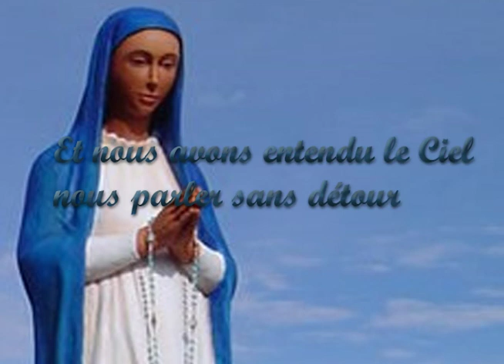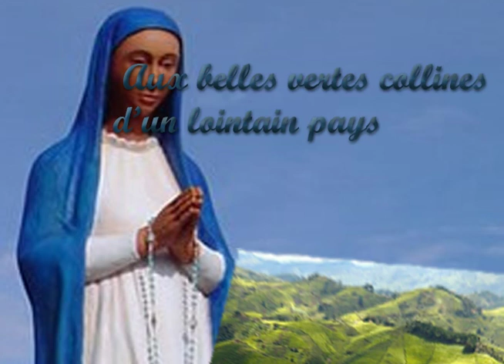Mère du petit pays by Frère BIGIRIMANA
Bavandimwe nshuti zanjye, nishimiye kubatura iyi ndirimbo dushimira ububyeyi wakunze u Rwanda, Nyina wa Jambo, tumusaba ngo muri uku kwezi kwamweguriwe adusabire ingabire yo gutega amatwi icyo Imana itubwira mu buzima bwacu bwa buri munsi.

 Ku batazi igifaransa, nagerageje gusemura ngo twese tuyikunde tunayumva.

Nyina wa Jambo adusabire.

Aux belles mille collines du petit pays
Tu es venu belle Maman !
Aux simples et humbles filles du petit pays
Tu as parlé, Mère du Ciel !
Ta voix s’est entendue où l’on ne l’attendait
Et nous avons entendu le ciel nous parler sans détour (x2)
             Waje mu gahugu gato k’imisozi myiza igihumbi
Mama mwiza
Wavugishije abakobwa bo mu gahugu gato basanzwe, baciye bugufi,
Mubyeyi wo mu ijuru
Ijwi ryawe ryumvikaniye aho ritari ryitezwe
Nuko twumva ijuru rituvugisha ridaca ku ruhande

Salve, Mère du Verbe de Dieu,
Salve, parlant de la part du Ciel :
Qu’Il est proche de nous, qu’Il pleure nos peines
Il est là jour et nuit, c’est Lui qui nous prévient
« Revenez à moi changez, veillez et priez, changez
Je suis la Lumière dans vos jours des ténèbres ! »
                       Turakuramutsa Nyina wa Jambo w’Imana
Turakuramutsa wowe uvuga atumwe n’Ijuru
Ko riri hafi yacu, ko ritewe intimba n’ibitugoye
Rikaba hamwe natwe amanywa n’ijoro, ari naryo rituburira:
« mungarukire muhinduke, mube maso musenge muhinduke
Mbabereye urumuri mu bihe by’umwijima! »

Aux belles vertes collines d’un lointain pays
Tu es revenue humble Maman
Aux sommets des montagnes d’un monde inconnu
Tu as parlé au monde entier :
Retrouver nos vraies joies sur nos chemins de croix
Un amour sincère qui renaît d’un cœur qui bat pour Dieu (x2)
                         Ku dusozi twiza dutoshye tw’agahugu ka kure
Wagiye uhagaruka mubyeyi wicisha bugufi
Mu mpinga z’imisozi y’agace k’isi katari kazwi
Niho wabwiriye isi yose
kuronkera mu nzira zacu z’umusaraba ibyishimo by’ukuri n’urukundo rutaryarya ruturuka ku mutima wihebeye Imana

Aux chemins des collines du petit pays
Tu es venue nous rencontrer !
Portant à cœur le cri du monde qui se perd
Tu as pleuré son peu de foi
Tu nous redis encore, les mots du grand amour :
« Veillez et priez ne tombez pas quand vendront les grands vents » (x2)
                                 Waje guhurira natwe
Mu tuyira tw’imisozi y’agahugu gato
Uza uhirijwe urusaku rw’isi igenda iyoba
Urizwa n’ukwemera kwayo guke
Wongera kutubwira amagambo ya rwa Rukundo ruhebuje :
« mube maso musenge, mutazagwa igihe cy’inkubi z’imiyaga!»